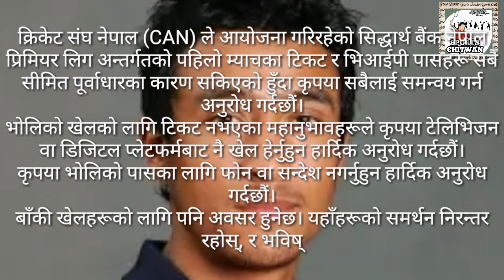parash khadka latest viral status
Npl match parash khadka latest viral status